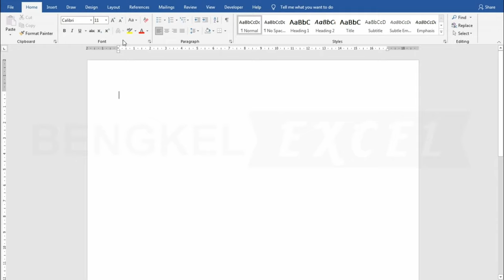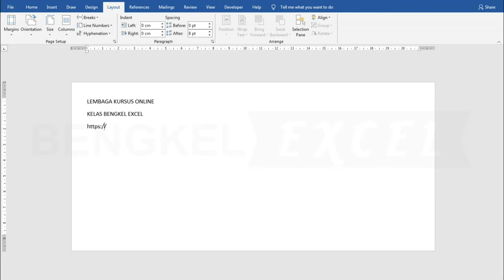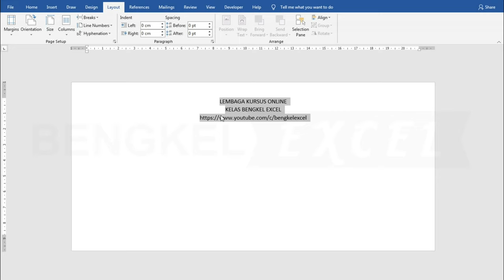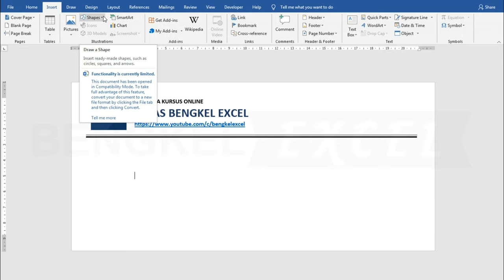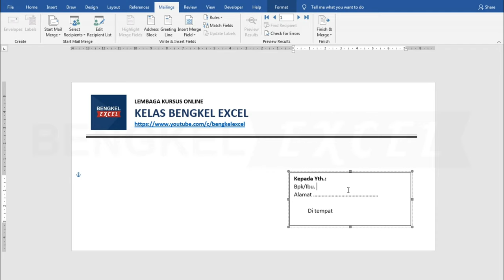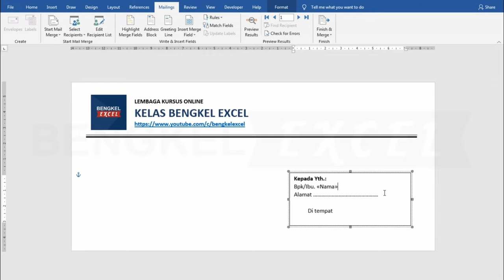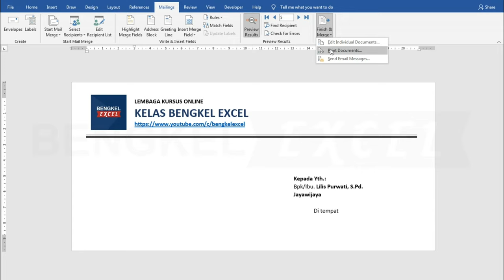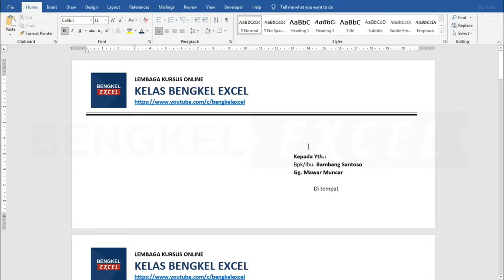Cara Membuat Amplop Surat Dengan Mailing di Microsoft Word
Pertemuan kali ini Bengkel Excel akan membahas tentang cara membuat dan mencetak amplop di Microsoft Word menggunakan mailinh.

Mulai dari setting kertas berdasarkan amplop, margins dan cara mencetak banyak amplop menggunakan mailing.